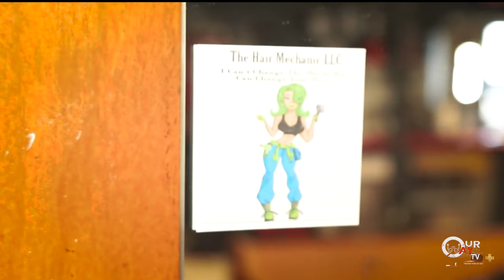Chop It Up Barbershop - OurWAY TV Promo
🚨🚨🚨 Coming This Fall  To OurWay TV. " Let's Chop it Up"  The Original TV Series!! 🎬📽 Based on the Detroit Barbershoptalk @ciub_detroit